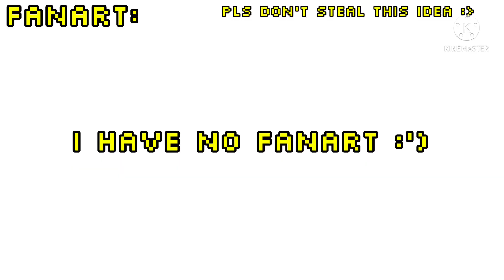If TimeDeo joined the Dream SMP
GIMME FANART PLSSS